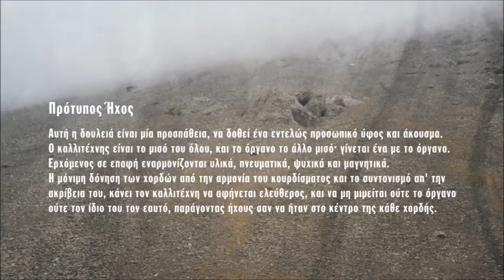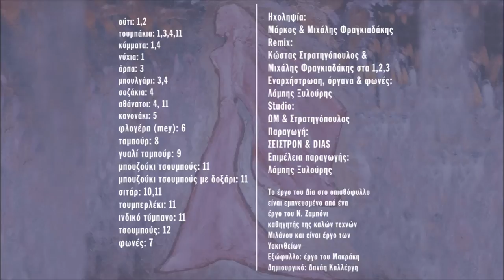ΤΑ ΛΟΓΙΑ ΜΑΣ ΕΧΟΥΝ ΟΥΣΙΑ - ΛΑΜΠΗΣ ΞΥΛΟΥΡΗΣ | Official Audio Release © 2003